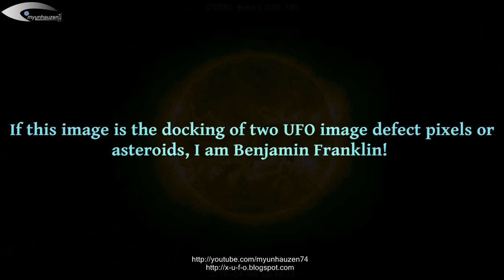News anomalies and UFOs near the Sun for April 9, 2014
If this image is the docking of two UFO image 0:56 defect pixels or asteroids, I am Benjamin Franklin! I'm looking for advertisers For this channel!